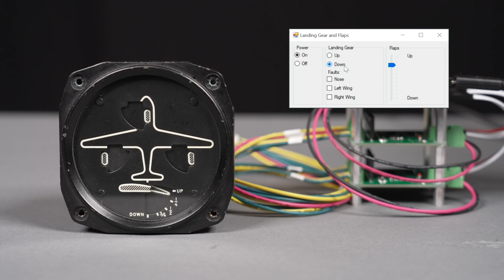Converting a Warbird Landing Gear and Flaps Indicator into a USB Peripheral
This is a quick demonstration of a board I built for controlling a WWII-era landing gear and flaps indicator from a PC over USB. The indicator is a General Electric four-dial, Army-Navy system DC Selsyn indicator dating from the mid 1940's. The board uses a Raspberry Pi Pico and four two-channel programmable current sinks to steer the currents that control the needles on the dials. The programmable current sinks are controlled using four TI TLV5626 dual-channel DACs.